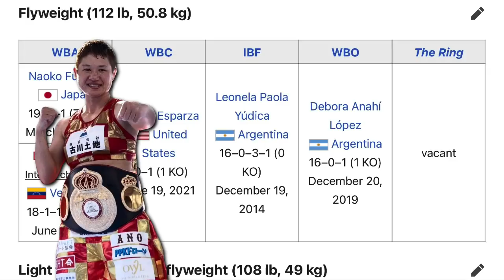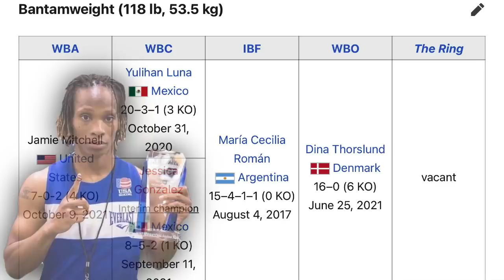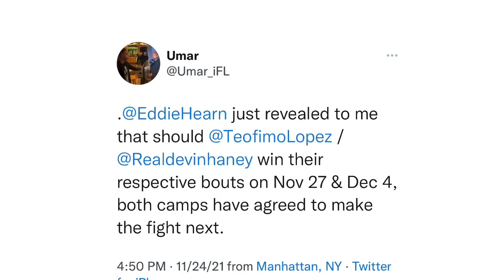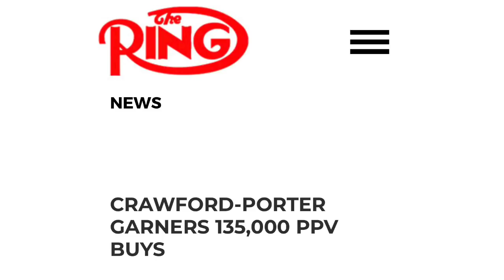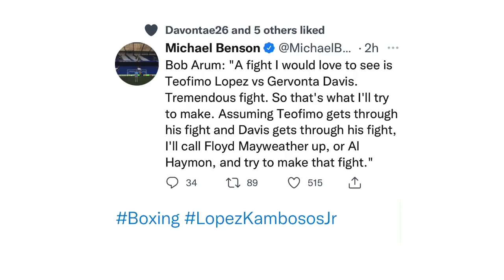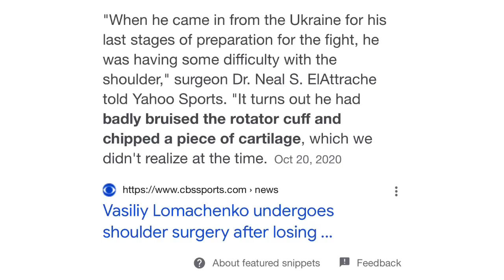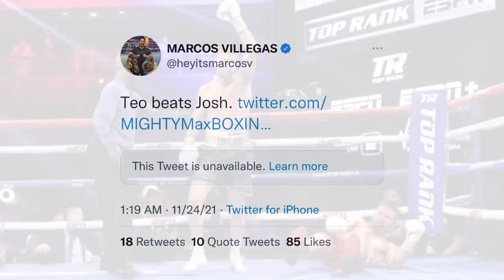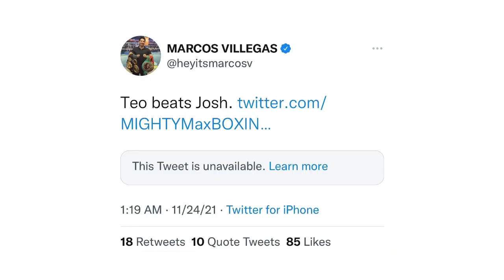THE RELAY: Yudica vs Millan II, Roman vs Rivero, Taylor fears Lopez? Lopez vs Haney, Taylor, Loma?